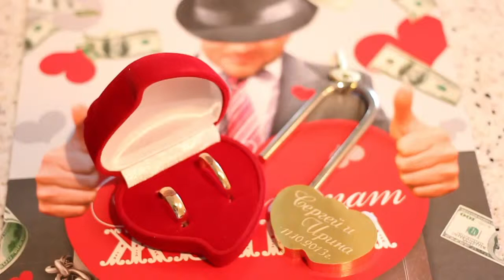утро. свадебные сборы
видеосъемка свадеб